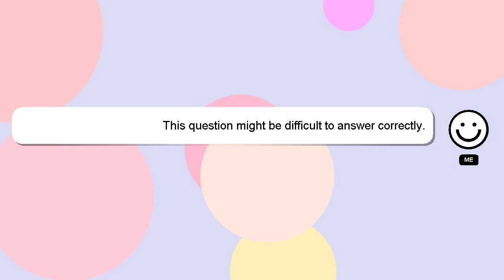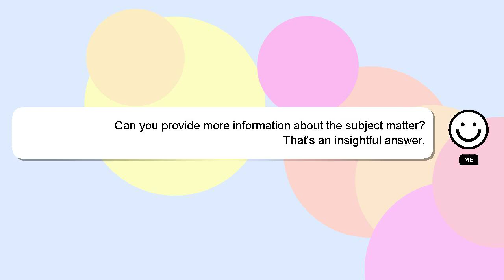R : R: Shuffle array elements of selected dimensions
elements dimensions R of R: array Shuffle : selected